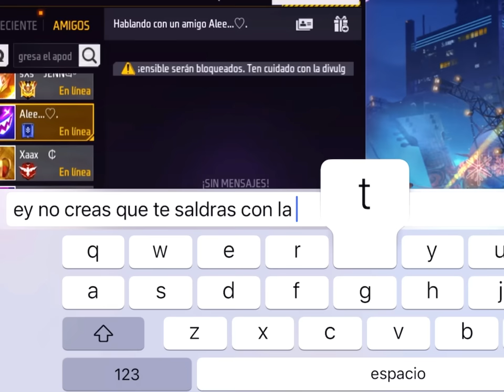SUCO HACE LA VOZ DE MUJER Y CONSIGUE DIAMANTES😨😈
ANDA A SEGUIRME PARA TU EVOLUTIVAAAA😍